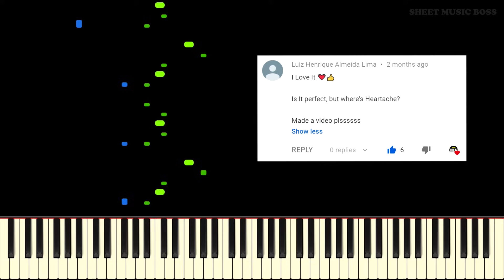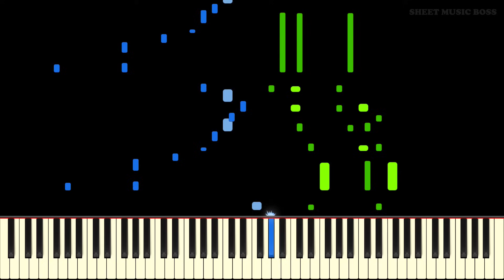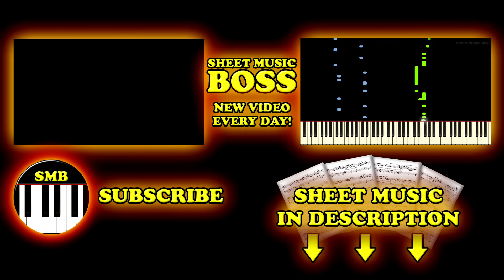Heartache (from Undertale) - Piano Tutorial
Warning: AMAZING Undertale boss battle theme!! 🎵🎹

Learn how to play Heartache (from Undertale) by Toby Fox on piano with this Synthesia piano tutorial! Please enjoy!

Heartache is the 14th track from the Undertale soundtrack. It is Toriel's theme and plays during your fight against her. Interestingly enough, Heartache was originally composed for a different unfinished RPG project. Originally called "Joker Battle", Heartache introduces a motif that is heard again in tracks such as ASGORE.

This piano arrangement of Heartache (from Undertale) is fantastic to play! You can learn it with our Synthesia piano tutorial, or from our official Sheet Music Boss sheet music at the top of the description!